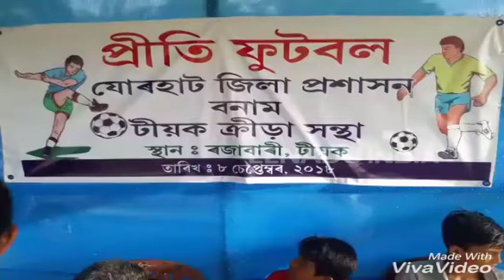ফুটবল খেলুৱৈৰ ৰূপত জিলা উপায়ুক্ত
যোৰহাট জিলাৰ টীয়কৰ ৰজাবাৰীত শণিবাৰে ব্যতিক্ৰমী ৰূপত দেখা গ'ল জিলাৰ উপায়ুক্ত নাৰায়ণ কোঁৱৰক। দলৰ খেলুৱৈসকলৰ লগত খেলপথাৰত নামি নিজেই খেল প্ৰদৰ্শন কৰে উপায়ুক্ত গৰাকীয়ে।